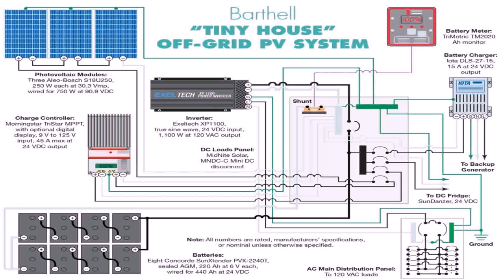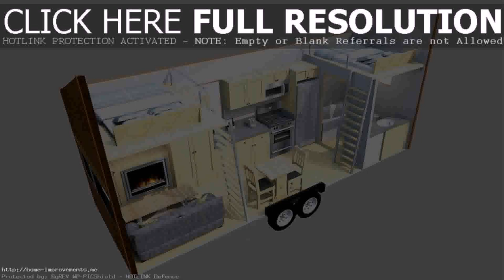Tiny House Plans Portable - Gif Maker DaddyGif.com (see description)